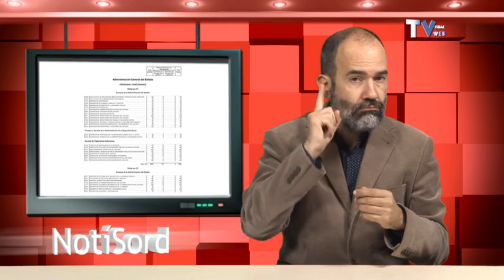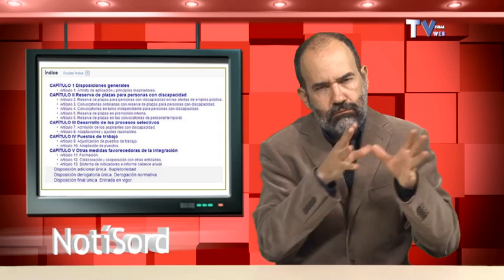EL BOE HACE PÚBLICA LA OFERTA DE EMPLEO PÚBLICO PARA EL AÑO 2014 PARA PERSONAS CON DISCAPACIDAD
Se establecerán las adaptaciones y los ajustes razonables necesarios de tiempo y medios para la realización de las pruebas